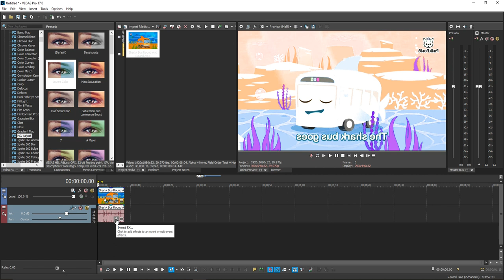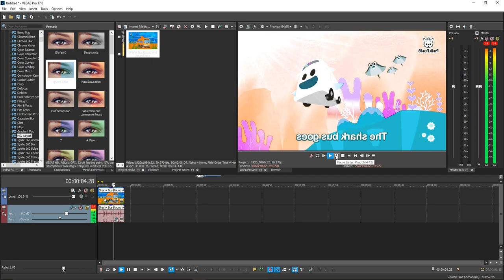How To Make 4.0 NSWIDTX On Vegas Pro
I DID NOT MAKE THIS EFFECT